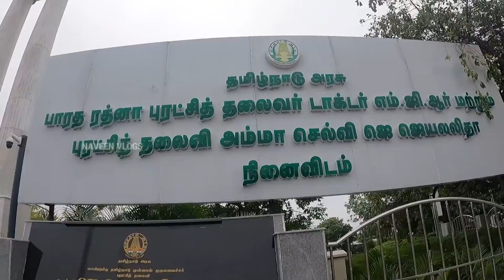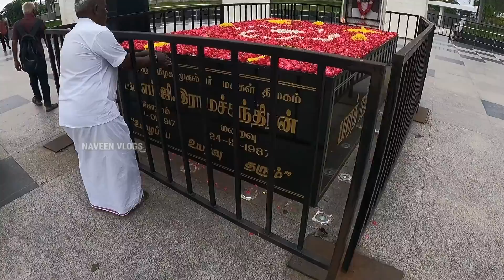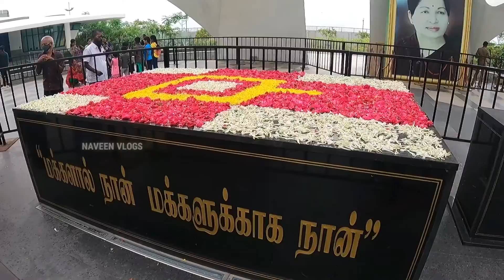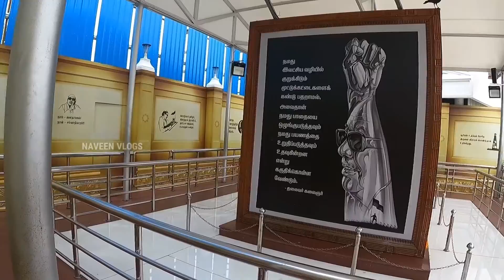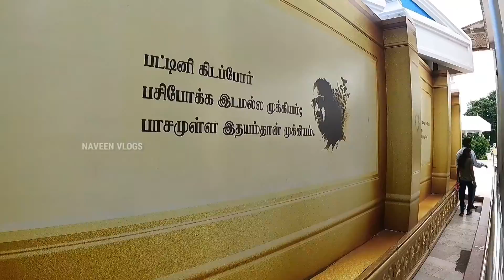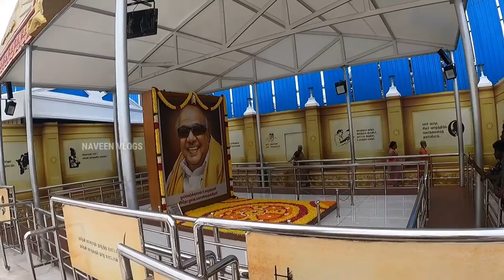ANNA ,MGR ,JAYALALITHA ,KALAINGAR Samadhi &Memorial Arch Tour- பிரமாண்டத்தின் உச்சம்-Chennai Tourist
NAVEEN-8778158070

LOCATION:

NAMAKKAL

My car Modified video Link 👇👇

1.

2.

3.

4.

5.

6.

Have a great time and Day Ahead ⌚

Comments Your Suggestion 💓

M.G.R and Jayalalithaa Monument Complex is a memorial complex in Chennai, Tamil Nadu, India, situated on the Marina coastline. The Anna Memorial is adjacent to the memorial, which is spread out over 8.25 acres. It was created in remembrance of two previous Tamil Nadu chief ministers who died while in office, M. G. Ramachandran and his protégé J. Jayalalithaa, whose bodies were buried on December 6, 2016.

M​.G.R
Puratchi​ Thalaivar
Makkal​ Thilagam
Indian​ politician
chief​ minister of Tamil Nadu
Ramavaram​ Gardens residence
Tamil​ cinema
All​ India Anna Dravida Munnetra Kazhagam (AIADMK)
Bharat​ Ratna India's highest civilian honour
founder​ of AIADMK
#1958​ Nadodi Mannan, producer and director
#1969​ Adimai Penn, producer
#1973​ Ulagam Sutrum Valiban, producer and director
#1977​ Madhuraiyai Meetta Sundharapandiyan, director
Marina​ beach

J​. ஜெயலலிதா,
Puratchi​ Thalaivi
Amma​ Branded Schemes
Tamil​ Brahmin Iyengar family
She​ won Gold State Award
First​ term as Chief Minister, 1991